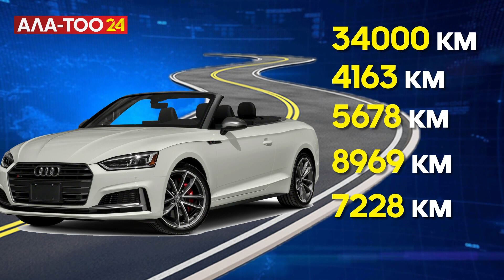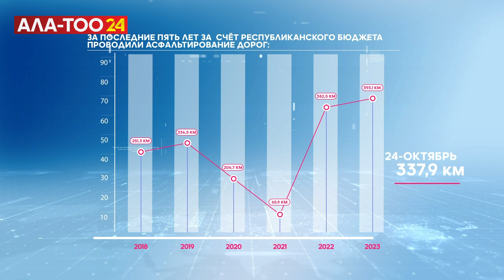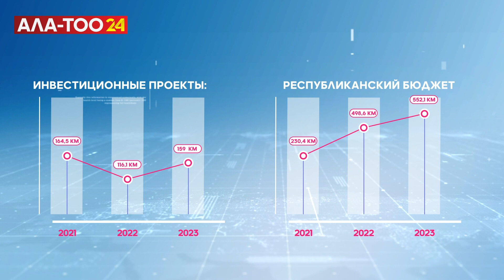В 2023 году намечено заасфальтировать 393,1 км дорог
РЕМОНТ И РЕКОНСТРУКЦИЯ ДОРОГ

В этом году в Кыргызстане погодные условия позволяют продлить сроки ведения дорожных работ. И на сегодня большая часть запланированных участков отремонтирована и согласно графику сдаётся в эксплуатацию, сообщают в Минтрансе. До конца года поставлена задача отремонтировать более 550 км дорог, из которых уже завершено 483-и километра.